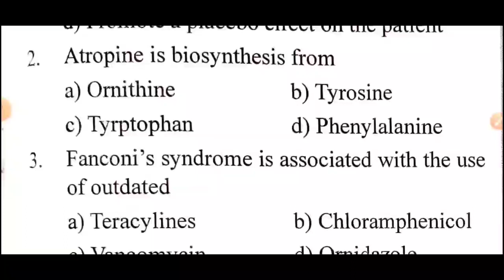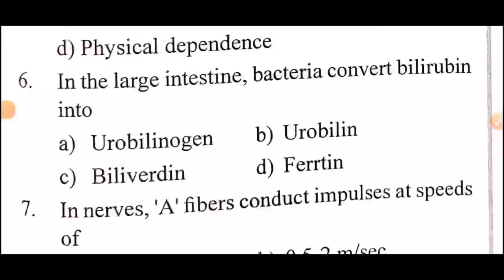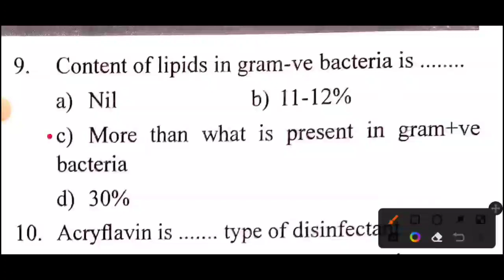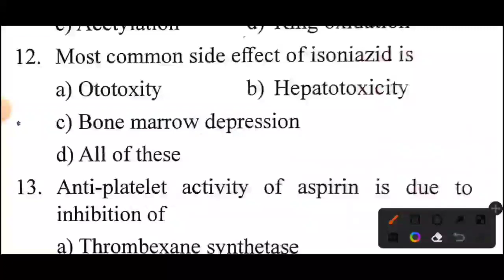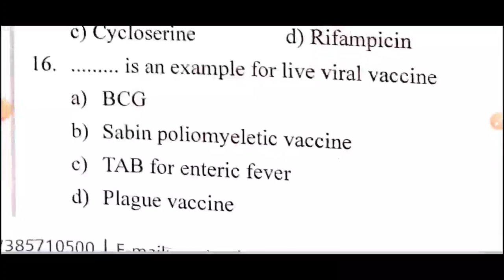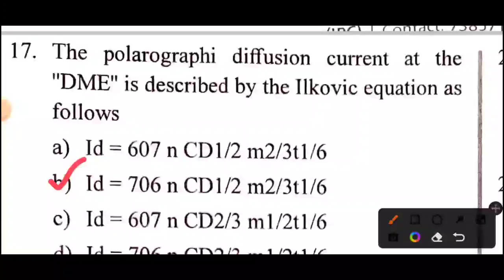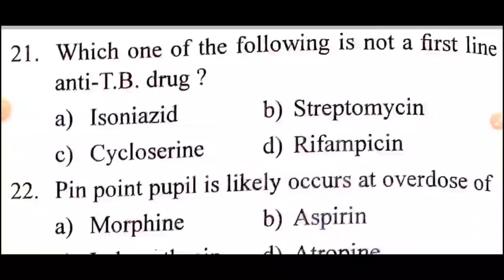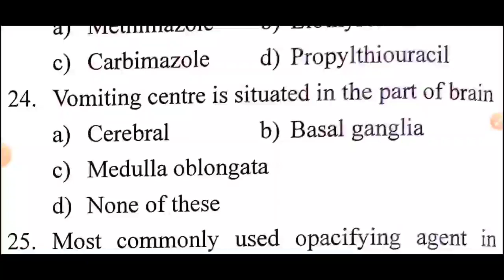TN MRB PHARMACIST EXAM MODEL TEST | Model Test - 10